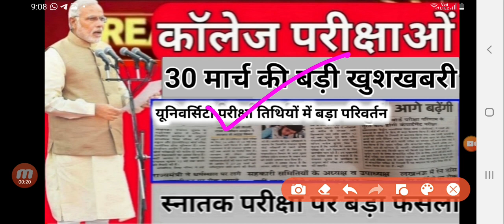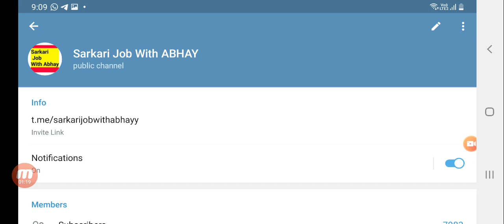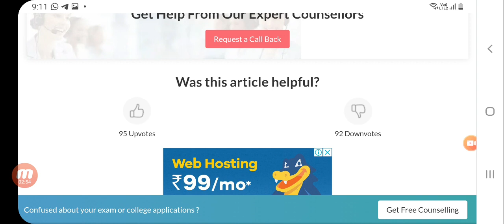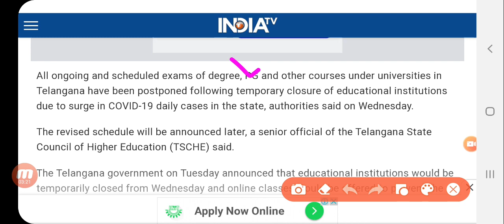university exam date News